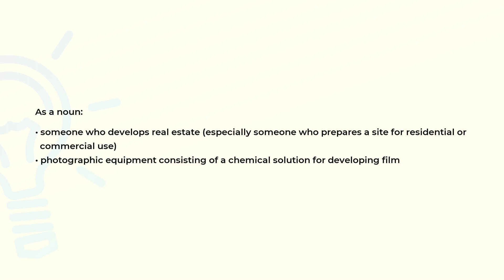What is the meaning of the word DEVELOPER?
Definition and spelling of the word DEVELOPER.

(00:00) Intro
(00:07) As a noun
(00:24) Spelling

As a noun (00:07):
• someone who develops real estate (especially someone who prepares a site for residential or
  commercial use)
• photographic equipment consisting of a chemical solution for developing film